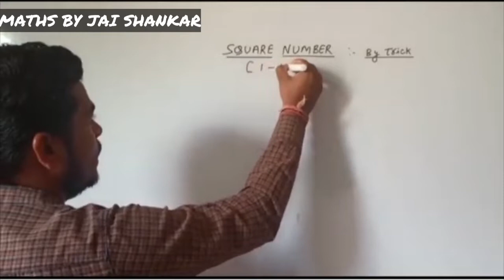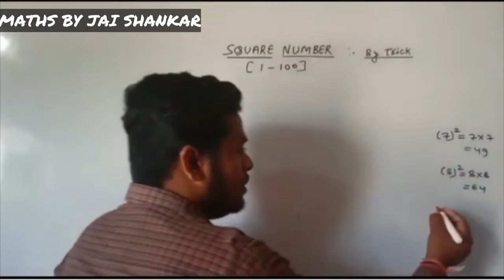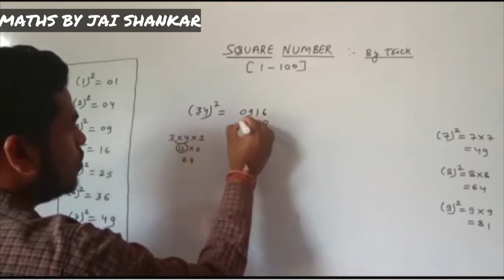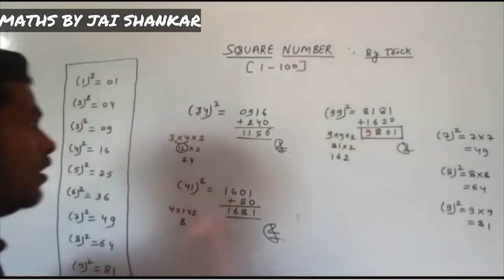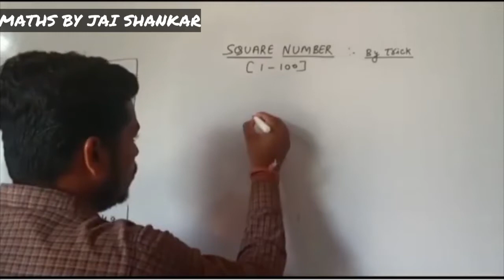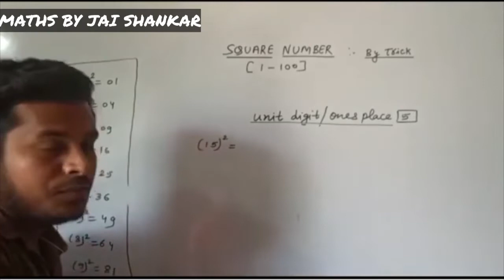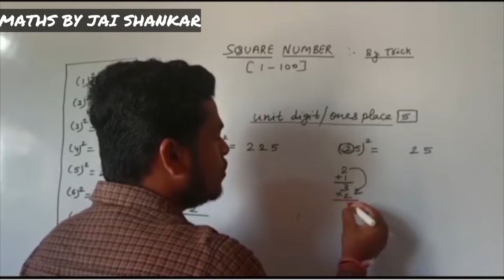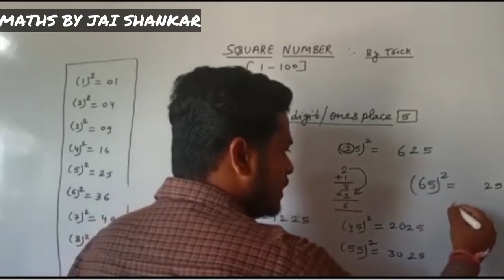Trick of square no.(1-100)